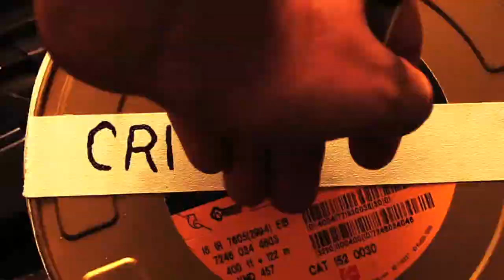John Gilroy, ACE Discusses his Work on the Film "Miracle"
Editor John Gilroy, ACE discusses his work on the film "Miracle."  From Manhattan Edit Workshop's "Critical Ends" series, featuring award winning editors discussing their craft as a part of our Six Week Editing Intensive.

John Gilroy, ACE, began his career working with Francis Ford Coppola's longtime editor Barry Malkin on "Peggy Sue Got Married" and Mewshop Artist in Residence Jeffrey Wolf on "Beautiful Girls" and The Ref. His recent credits include the Academy Award winning "Michael Clayton", "The Bourne Legacy", "Nightcrawler", "Pacific Rim, "Miracle", "Tumbleweeds", "Narc", "Pride & Glory" and "Duplicity".  For more information on our Artist in Residence program go